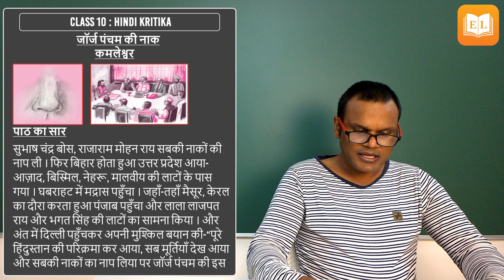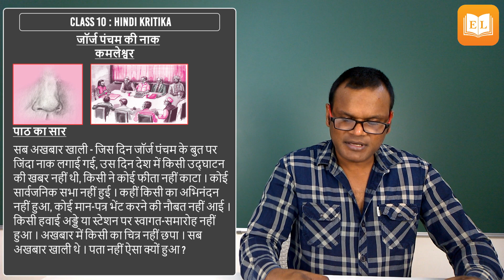George Pancham Ki Naak ( जॉर्ज पंचम की नाक ) | Class 10 | Complete Summary Explanation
George Pancham Ki Naak
George Pancham Ki Naak class 10
George Pancham Ki Naak summary
George Pancham Ki Naak explanation

Chapter 1. Mata Ka Aanchal =

In this video Mr. Alok have explanation complete Lesson Summary of George Pancham Ki Naak in very easy way. We hope it will help you to understand this lesson.